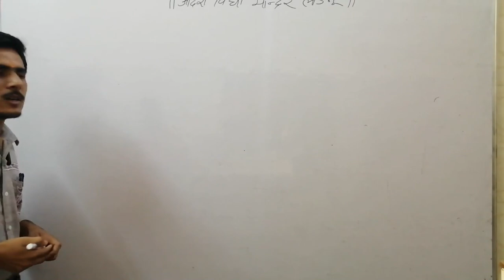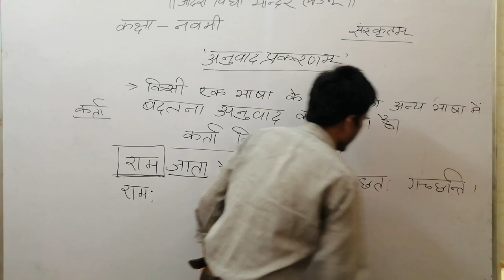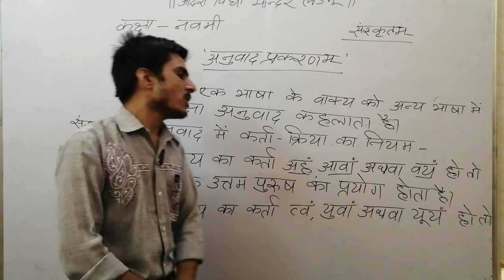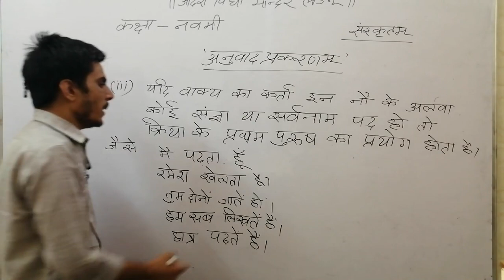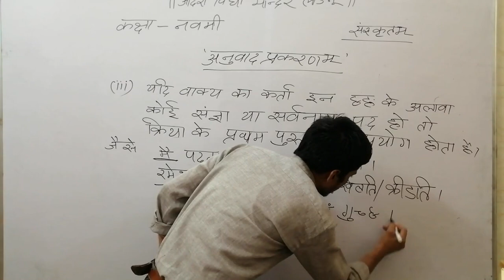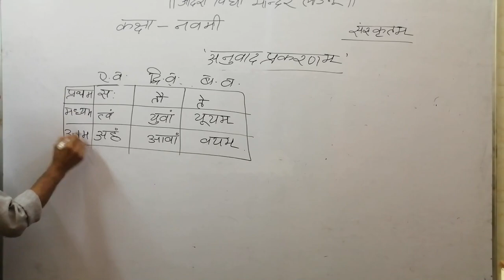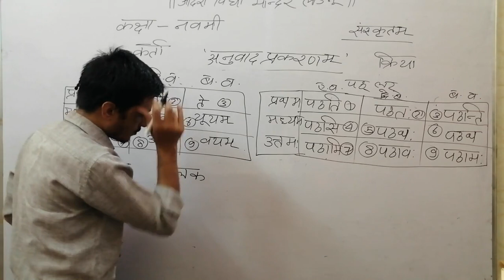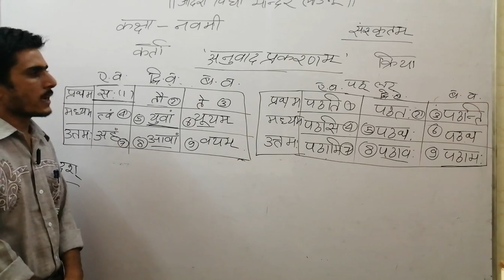अनुवाद प्रकरण (गृहकार्य विवरण में )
हिन्दी वाक्यों का संस्कृत अनुवाद
कक्षा - नवमी
विषय - संस्कृत
अध्यापन कर्ता - आचार्य देवकिशन शर्मा
(नव्य व्याकरण आचार्य.,शिक्षाशास्त्री)
 गृह कार्य

कृष्ण बैठते हैं |
 हम दोनों जाते हैं |
वे सब खेलते हैं |
बालिकाएं लिखती हैं |